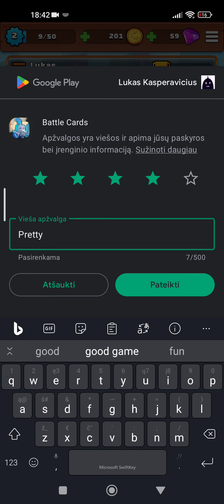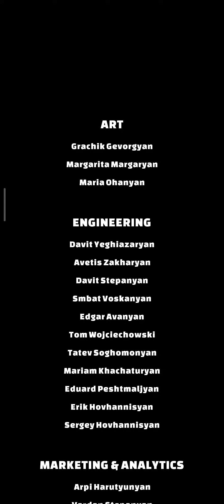first time playing battle cards.